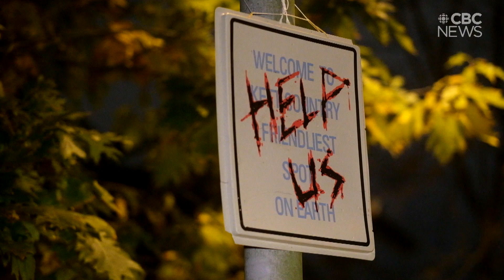How to celebrate Halloween safely during COVID-19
While a pandemic might be scary, your Halloween celebrations this year don't have to be. Here are some tips from health officials on how to keep it spooky while staying safe.